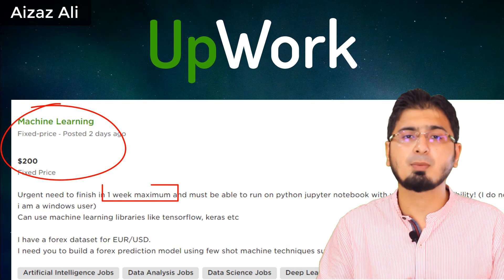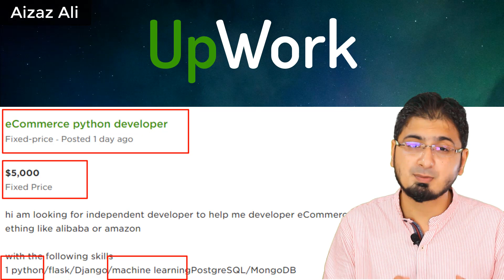PIAIC Experience Sharing | Up work 10000 $ Projects |Motivation to Students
In this video i have shared my PIAIC Experience and projects of upwork upto 10,000 $ with Artificial Intelligence. PIAIC COO is Sir Zia Khan and its the Presidential initiative of President Arif Alvi. Its Motivation to all of us specially new Students :)

Kindly follow me on below links :)